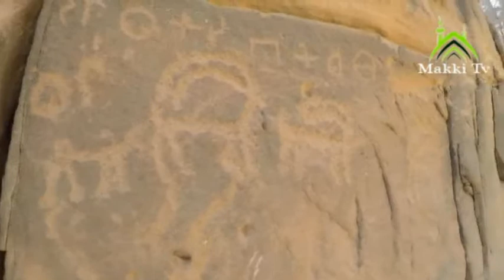Ismail Makki মুসা (আঃ)এর লাঠির আঘাতে দু ভাগ হওয়া পাহাড় (তাইয়্যেব এসেম) তথ্যেঃ শায়খ ইসমাইল আল-মাক্কী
মুসা (আঃ)এর লাঠির আঘাতে দু ভাগ হওয়া পাহাড় ।(তাইয়্যেব এসেম) তথ্যেঃ শায়খ ইসমাইল আল-মাক্কী।"